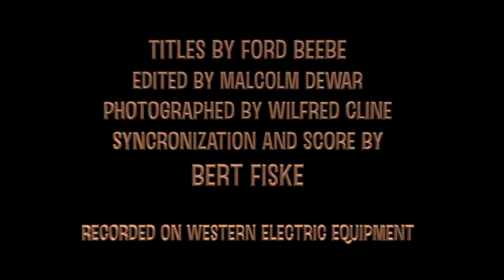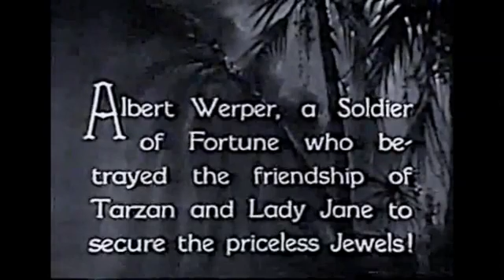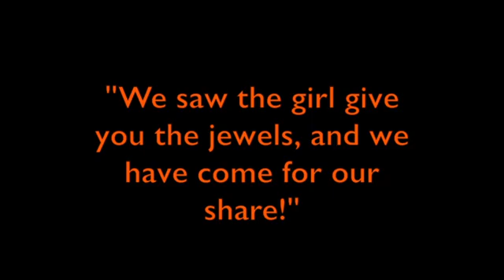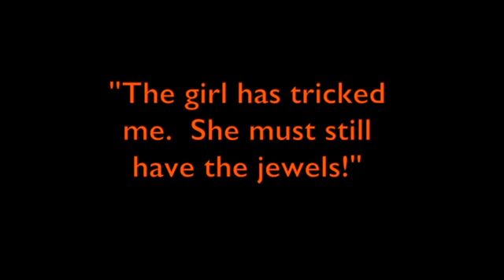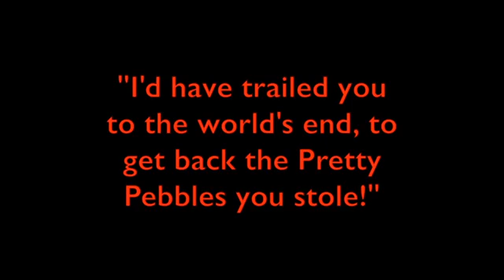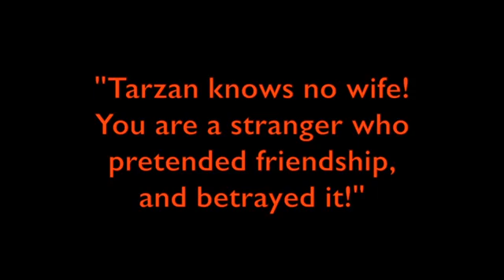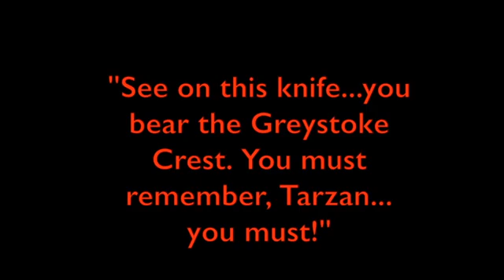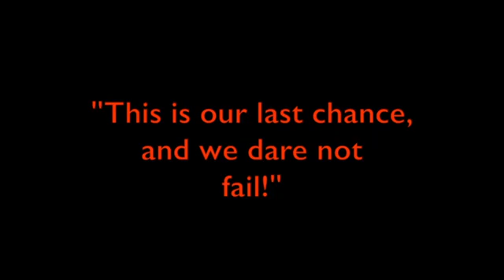Tarzan the Tiger 1929 Episoe 07 The Deadly Peril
1929 Universal Pictures serial directed by Henry MacRae and starring Frank Merrill as Tarzan, Natalie Kingston as Lady Jane Greystoke, Lillian Worth as Queen La and Al Ferguson as the seedy Albert Werper.  Based upon the story “The Jewels of Opar,” by Edgar Rice Burroughs, this well-produced, fifteen-chapter silent-era serial features a pre-recorded soundtrack of music with occasional sound effects, including a truly unique tarzan yell.

Starring

Frank Merrill as Tarzan
Natalie Kingston as Jane
Al Ferguson
Kithnou
Sheldon Lewis